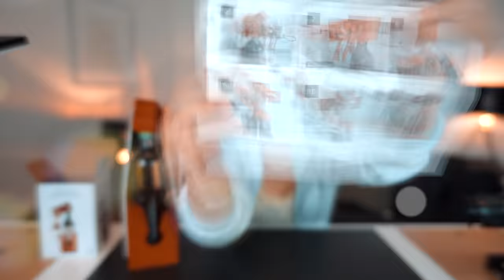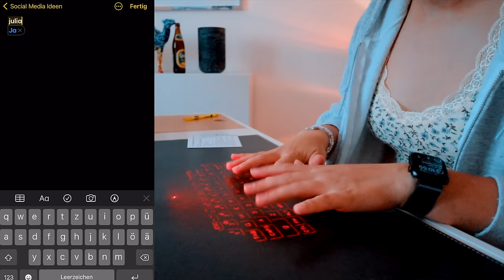ICH TESTE EURE DÜMMSTEN UND COOLSTEN AMAZON PRODUKTE (und bin verstört)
Churros Maker
Handy Projektor/Beamer
Cap Gun
Toiletten Golf
Laser Tastatur

STALK MICH..